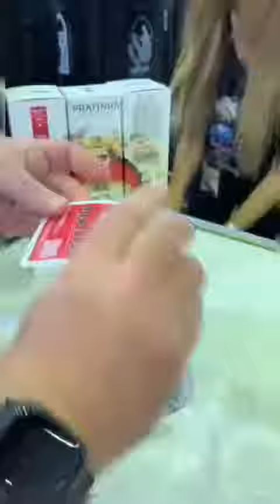CERVEJA EM PÓ.